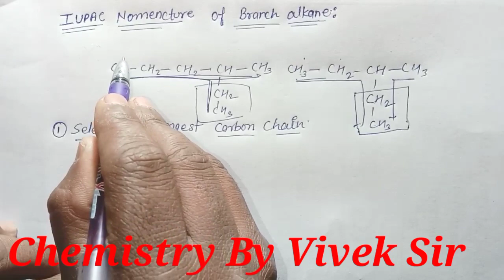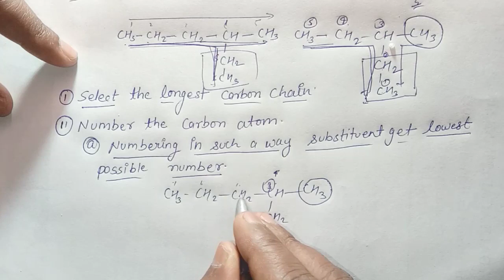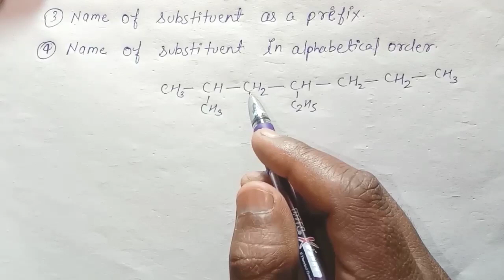IUPAC Nomenclature Of Branch Alkanes in organic Chemistry/CBSE/ICSE/UP BOARD ENGLISH MEDIUM